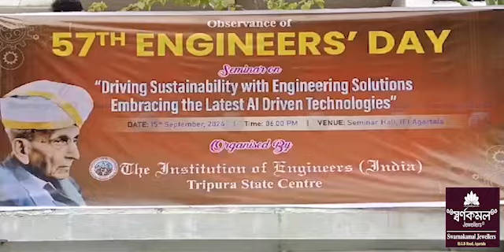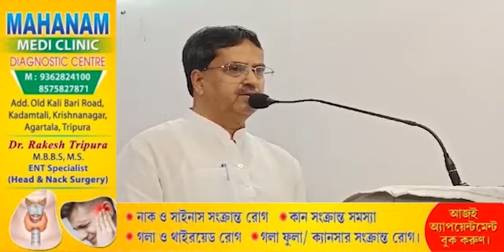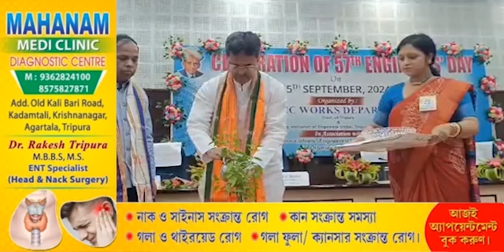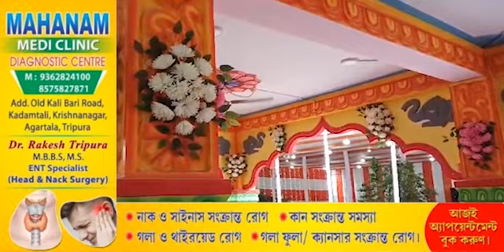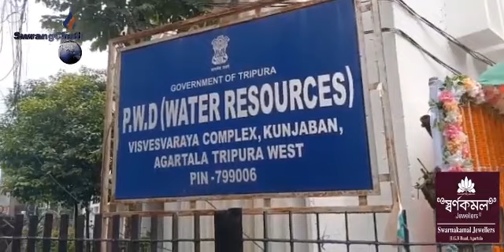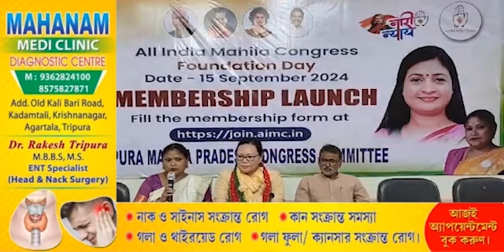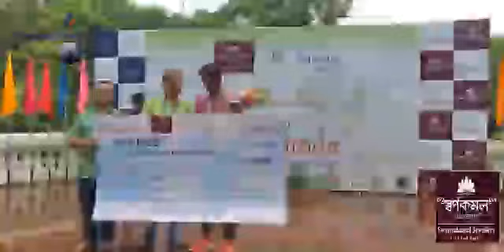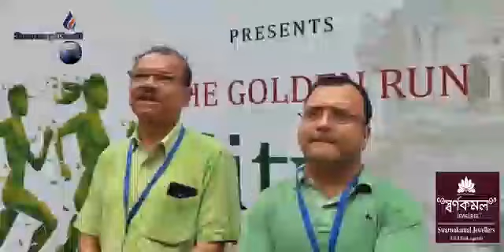Swrangchati Kokborok Koktwma 15.09.2024